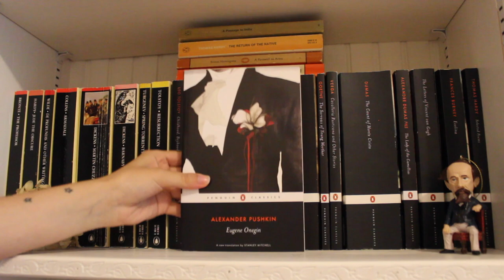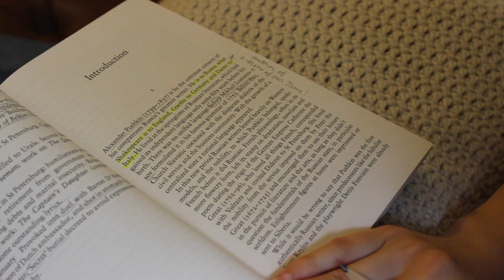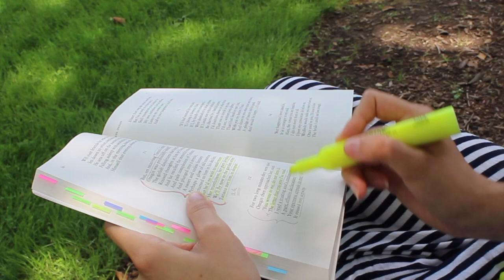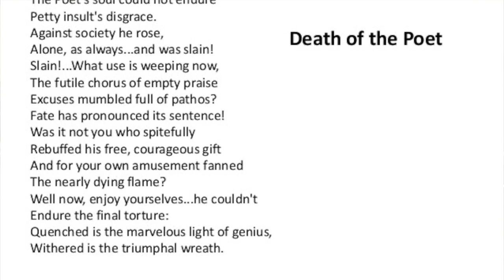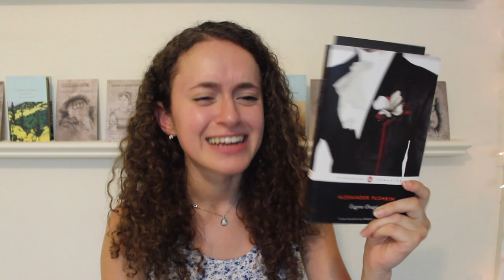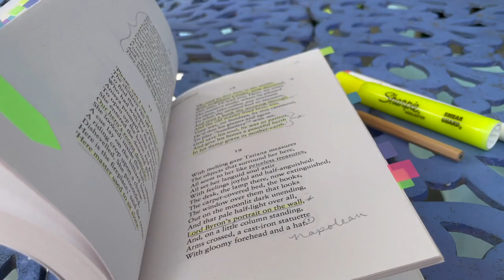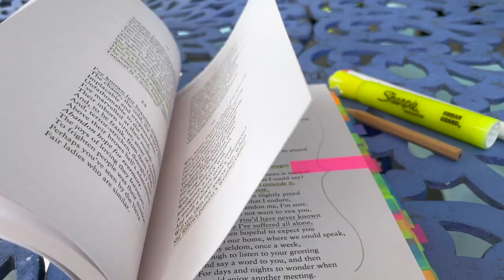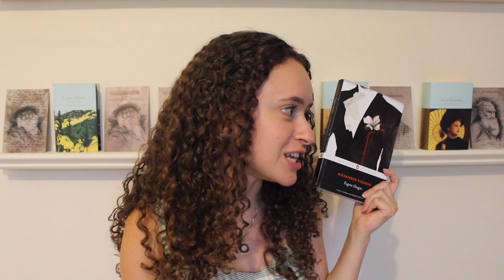Reading Pushkin's "Eugene Onegin" // Favorite Book of 2021 (so far) // CarolinaMaryaReads 2021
Hello Friends!!!

Today I present to you (possibly) my favorite vlog I've ever made, and it's all thanks to Alexander Pushkin!!!
I can't even begin to express how much I ADORE this book!!! No words will do it justice, so here is a video instead!
The only thing I have to say is, you MUST read this book!

Sending you my very best wishes,
Carolyn/Carolina :)

***Dickens vs. Tolstoy
Our Announcement videos for more details:

***My Etsy Shop (sold out, but more are on the way very soon!)

***About me -
I just graduated from college at the Fashion Institute of Technology with my Bachelors of Fine Arts in Illustration with a minor in English/Writing.

Happy Reading :)